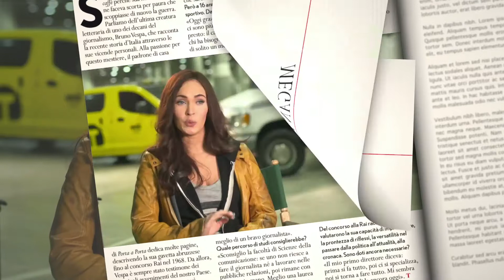Megan Fox è su Tu Style!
Dopo "Transformers" la bella Megan si confronta con un nuovo film action, sarà, infatti, nelle sale con "Tartarughe Ninja". Scopriamo insieme carriera e vita privata nella sua video-biografia!